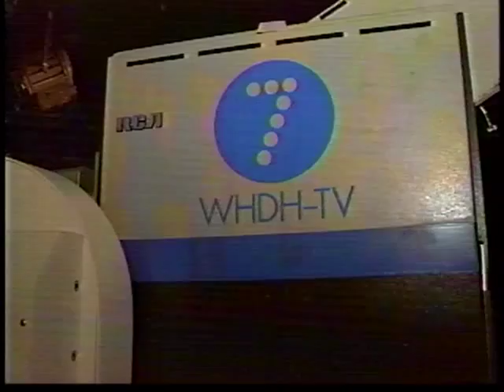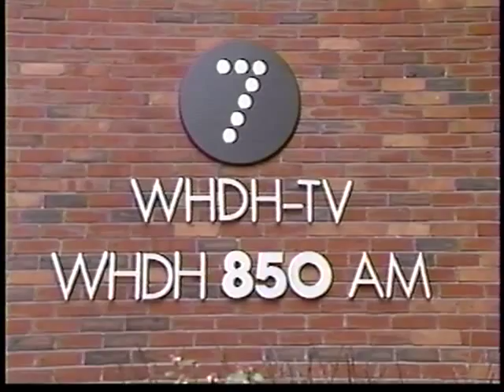WHDH-TV sale - 1993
This sequence contains excerpts from local newscasts about the sale of Boston's WHDH-TV/Channel 7 by David Mugar to Edmund Ansin, owner of Miami-based Sunbeam Television and WSVN-TV.

Under Sunbeam's control, Channel 7's newscasts became fast-paced, highly stylized and focussed on sensational subject matter. These changes delivered ratings improvements. Boston's other two big stations, WCVB and WBZ, took notice of this success and gradually shifted their newscasts towards the model set by "7 News."